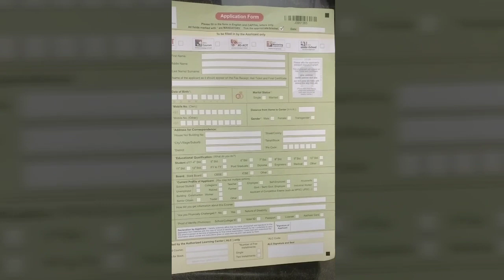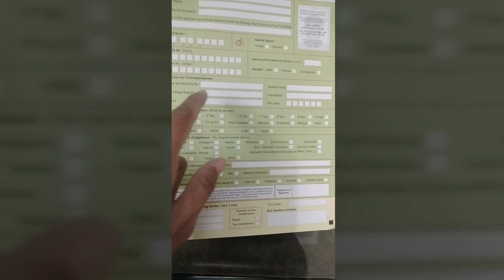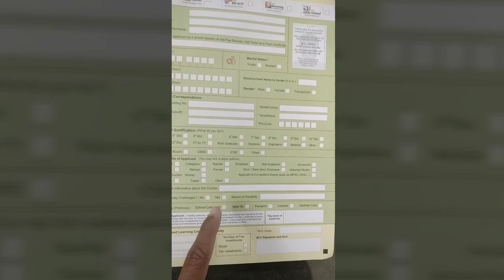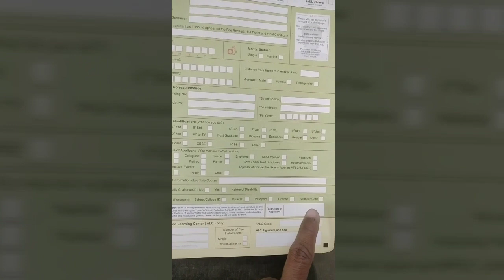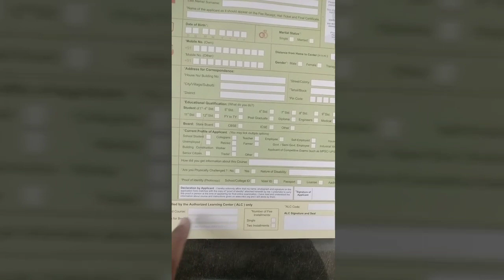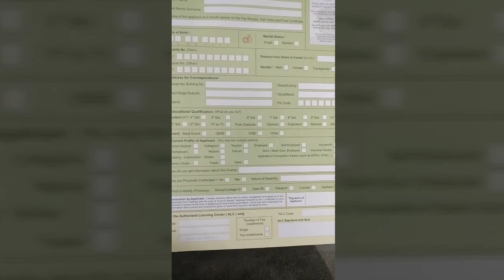MSCIT OFFLINE FORM FILLING , HOW TO FILL 2023